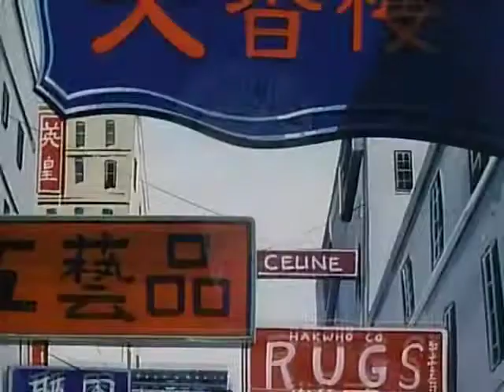戦士の休息 - The Soldier's Rest - 高橋真梨子 - Takahashi Mariko - アニメ映画 Crying フリーマン2 の 主題歌 (1989年) -ENG/PT-BR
For the lyrics please click the CC option [closed captions]. Para a letra clique por favor nas opções de legenda CC.  Pour les paroles, veuillez cliquer sur les options de sous-titres CC.

歌: 戦士の休息 - The Soldier's Rest
歌手: 高橋真梨子 - Takahashi Mariko

アニメ映画 Crying フリーマン2 風声鶴唳 の 主題歌 (1989年)
Crying Freeman OVA 2 - Taste of Revenge Ending Theme Song  (1989)